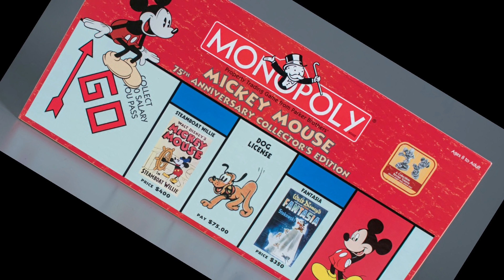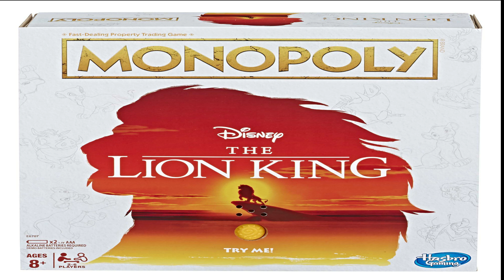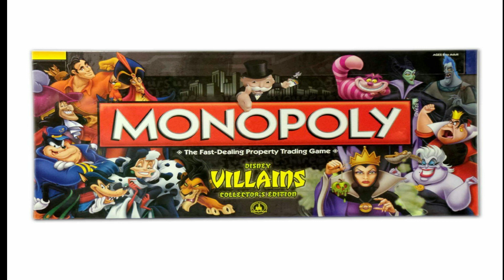Διάφορες θεματικές Μονόπολυ Disney- Monopoly from disney movies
Θεματικές Μονοπολυ απο την Disney περιλαμβάνει:

1. Mickey Mouse
2. Lion KIng
3. Villains
4. Toy Story